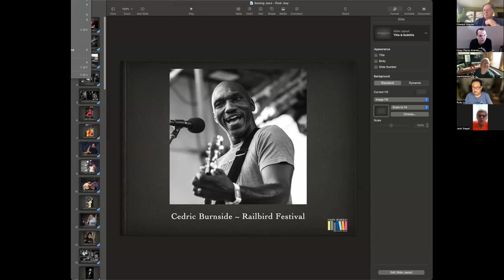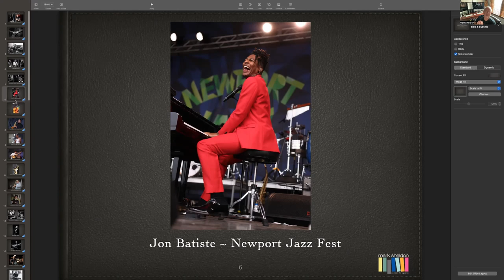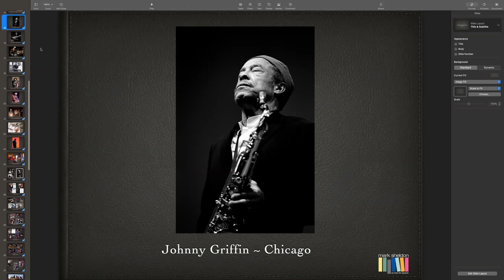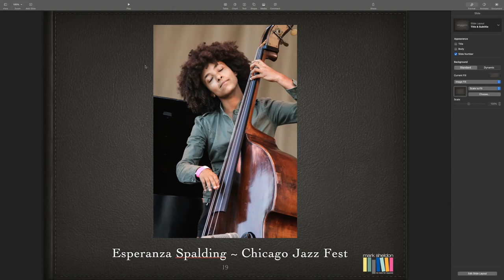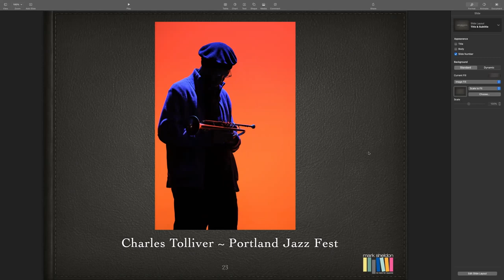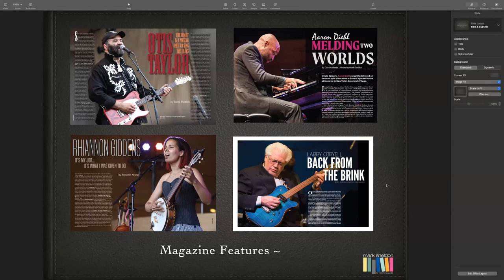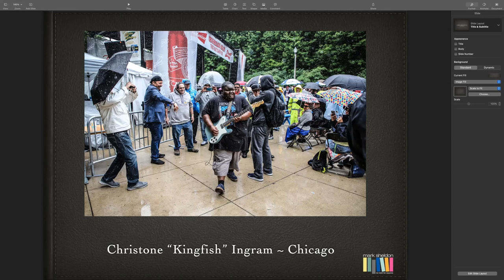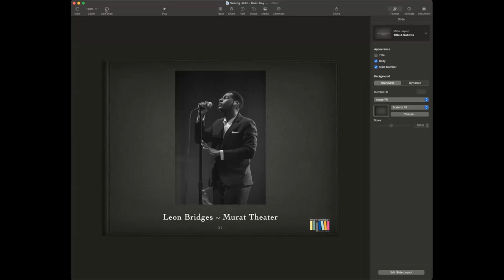Seeing Jazz with Mark Sheldon - a JJA Photo Master Class, hosted by Hrayr Attarian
Veteran music photographer Mark Sheldon discusses his images, techniques and career